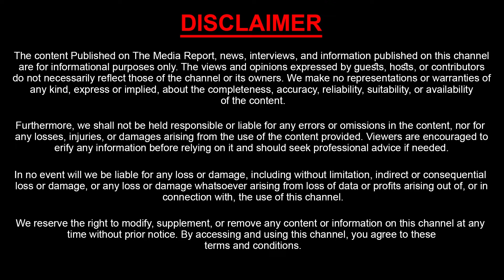AP CM Chandrababu Naidu EMOTIONAL VISUALS at Praja Vedika | Aamaravathi | YS Jagan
Watch : AP CM Chandrababu Naidu EMOTIONAL VISUALS at Praja Vedika | Aamaravathi | YS Jagan